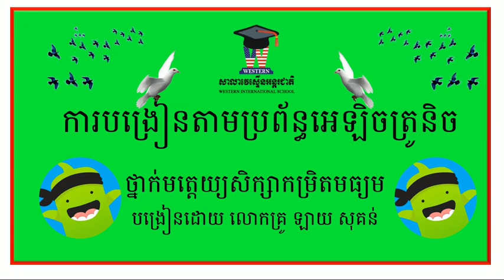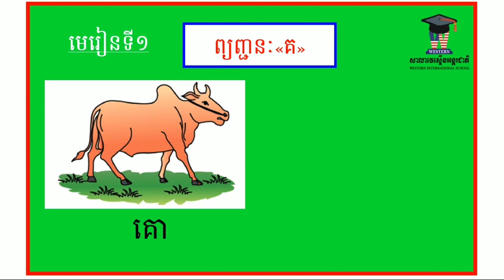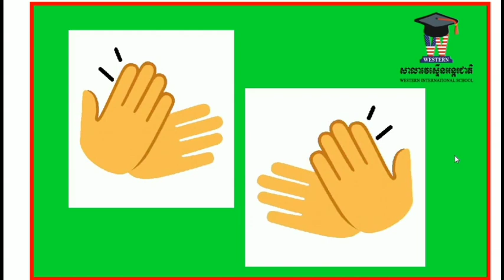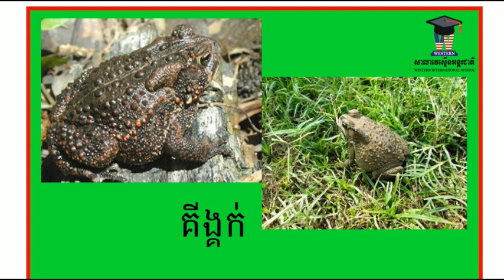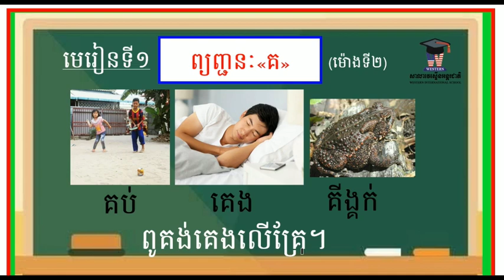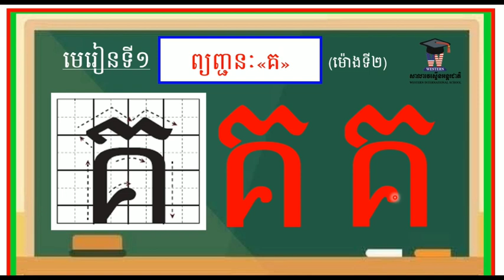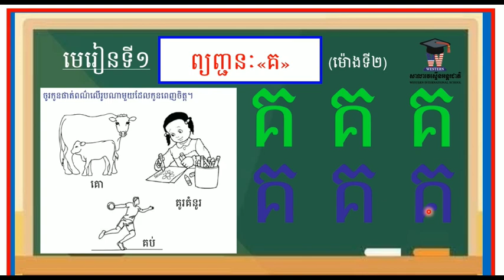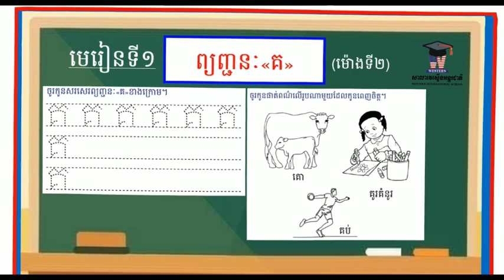WISK2T4 មេរៀនទី១ ព្យញ្ជនៈ"គ" ម៉ោងទី២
លោកគ្រូ ឡាយ សុគន់
 👉សូមស្វាគមន៍កូនៗចំពោះការសិក្សាក្នុងត្រីមាសទី៤ ជាមួយលោកគ្រូ អ្នកគ្រូនៃសាលាវេស្ទើនអន្តរជាតិ!
☝️ សូមកូនៗព្យាយាមយកចិត្តទុកដាក់ស្តាប់👂 សង្កេត 👀និងអនុវត្តន៍👭👫🙋ទាំងអស់គ្នា ហើយសូមកុំភ្លេចធ្វើសន្លឹកកិច្ចការ📋ប្រចាំសប្តាហ៍ផង! លោកគ្រូ អ្នកគ្រូសង្ឃឹមថាកូនៗនឹងទទួលបានចំណេះដឹងថ្មីពីវីដេអូ🎬បង្រៀនមួយនេះ។🎓🎉🎓🎉🎓
 សូមជូនពរកូនៗមានសុខភាពល្អ សំណាងល្អគ្រប់ៗគ្នា។
           🙏សូមអរគុណ🙏